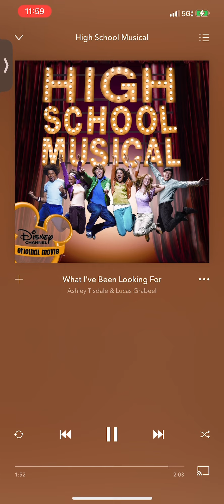I have been looking for high school musical lyrics